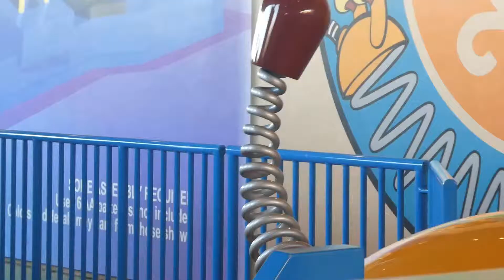Disney World Day 7 Part 2 ~ Mama Melrose and Toy Story Land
We ate lunch at Mama Melrose in Hollywood Studios before watching the Little Mermaid show and visiting Toy Story Land to ride Slinky Dog Dash!  We watched Frozen Singalong before heading over to watch Fantasmic!

Next Part: Fantasmic!